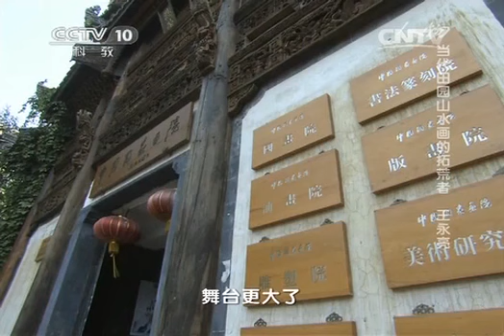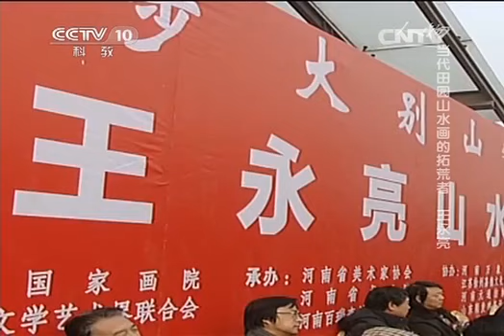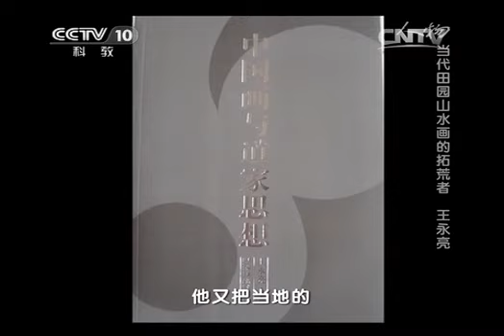20131218 人物 当代田园山水画的拓荒者 王永亮